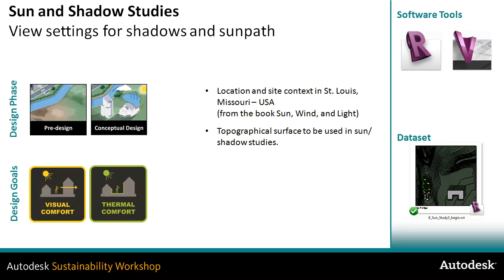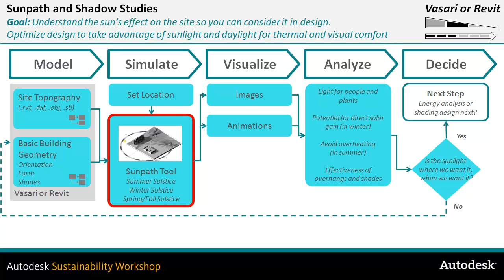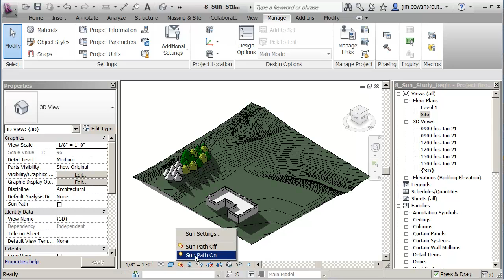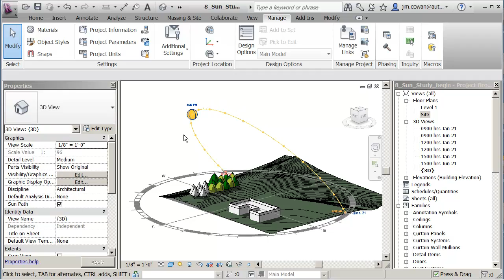08_sun_path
Displaying the sun path.